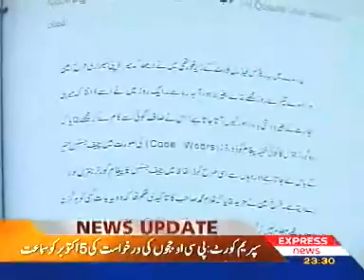mian bankay ki Qawwali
Express news best in pakistan